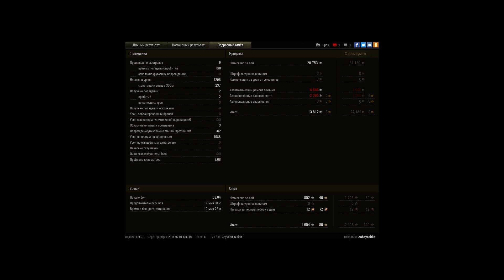Хороший совет, в нужное время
Сидел, рачил, пока не подсказали что надо бы сделать )